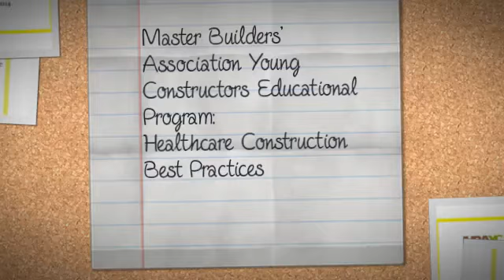Master Builders' Association Young Constructors Educational Program